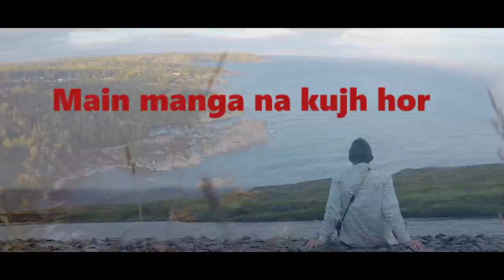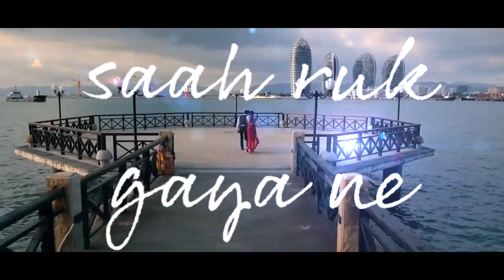KHAIR MANGDI | COVER | HADISTAR | HAIDER ABBAS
TerrorMuzik Record Presents:

Song Cover of KHAIR MANGDI
Singer : HADISTARR (Haider Abbas)
Video : LyricVidzRus

Credits : Bilal Saeed Song Khair Mangdi

This is made just for Promotional & non commercial Purposes, and is intended to showcase the creativity of the artist involved.
*The copyright(s) is (are) Solely owned by the Companies/ Original Artist(s)/ Record Label(s)*

HADISTARR Haider Abbas